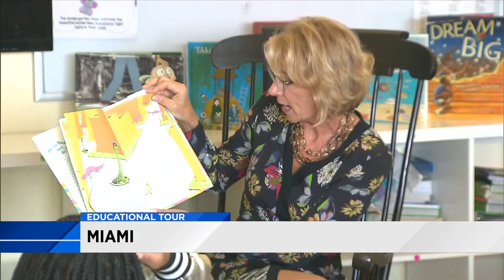Education Secretary Betsy DeVos visits private, public schools in Miami-Dade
U.S. Education Secretary Betsy DeVos, a longtime advocate of charter schools, was visiting both private and public educational institutions during a busy two-day schedule in Miami-Dade.